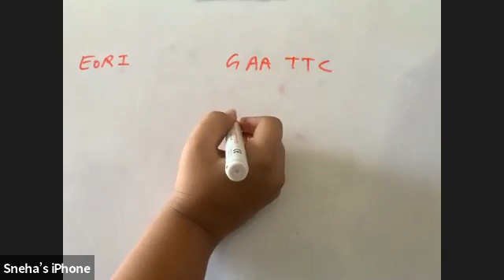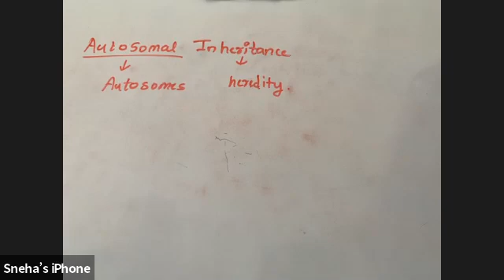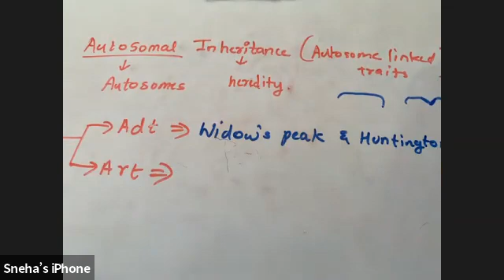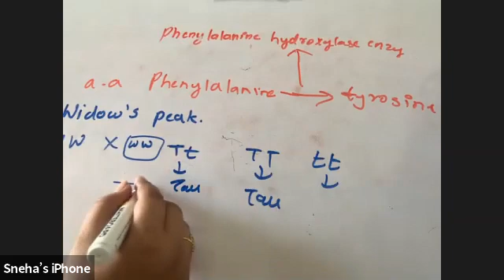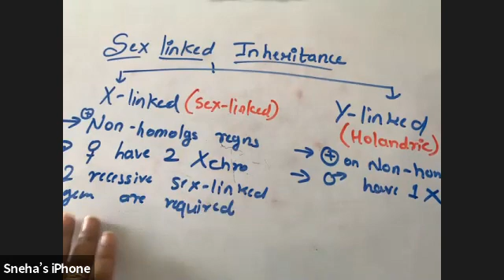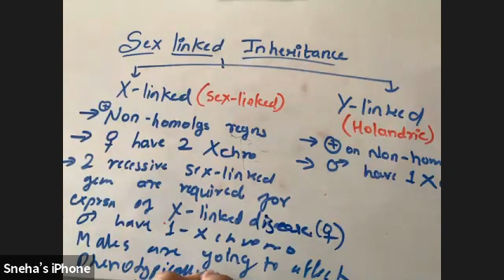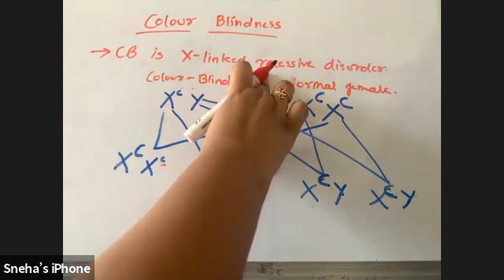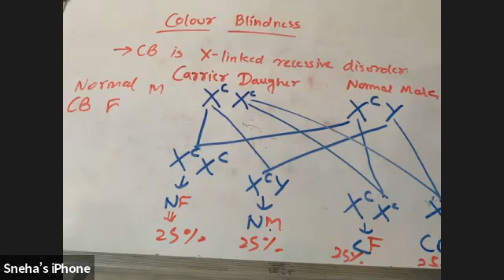XII - Biology Inheritance and Variations Lecture - 08